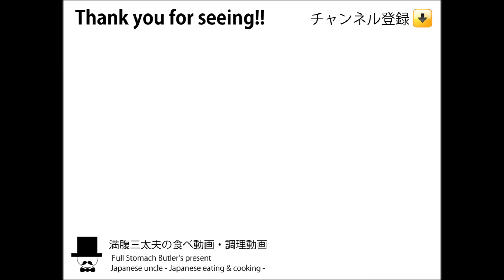[咀嚼音注意ASMR]カレーライスを食べる-Curry and rice-Japanese eating sounds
夕飯の献立：ポークカレーライス、サラダ、福神漬け

※コメント欄にメニューや料理、動画についてなどのリクエストも受付中！お気軽に・・・お待ちしております！
A request about the menu, cooking and an animation is being also received in a comment space! I'm waiting.

※注意※音フェチ向けの仕様なので、所謂「くちゃらー」などに嫌悪感を感じる方は、ご注意ください。

ほぼ食べているだけの動画ですが、お越しいただき感謝します。40歳までの昼食はほぼ外食でしたが、健診で引っ掛かり
その後は所用が無い限り、かみさんが作ってくれる日本蕎麦を食べています。たまに外食や他の動画も・・・

咀嚼音などの音フェチ系動画が個人的に好きなので、基本言葉少なく、同じようなコンセプトの動画ばかりとなります。早食い・くちゃらーですみません。食欲が無い時や、ボーとしているとき、料理のヒント等にもなれば幸いです。

Japanese uncle - Japanese eating & cooking -sound of eating